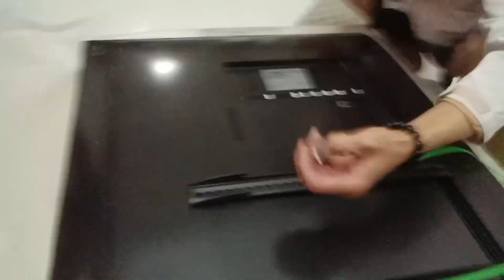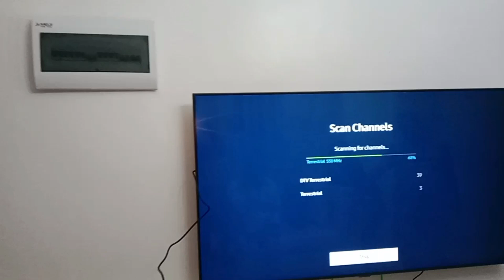CHEF COOK 24YRS GRABE TAGAL SARAP MAG LUTO NAG PA WALL BRACKET/KA BOTCHOG